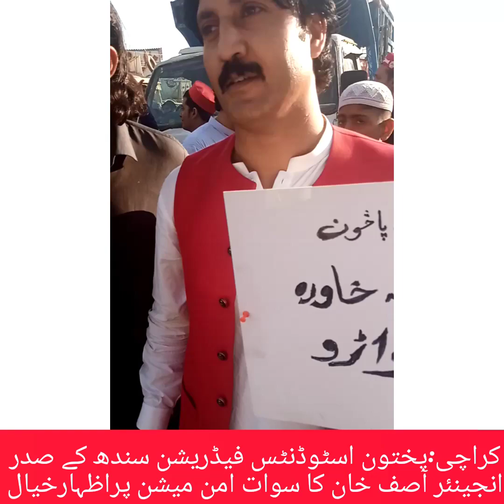PSF Sindh President Asif Khan is expressing his views after addressing protest held for Swat peace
Karachi: Pakhtun SF Sindh President Engineer Asif Khan is expressing his views after addressing the protest demonstrations held for Swat peace in Karachi.
کراچی:پختون ایس ایف سندھ کےصدرانجینئرآصف خان کراچی میں سوات امن کیلئے منعقدہونے والے احتجاجی مظاہریں سے خطاب کے بعد اپنے خیالات اکاظہارکررہے ہیں۔